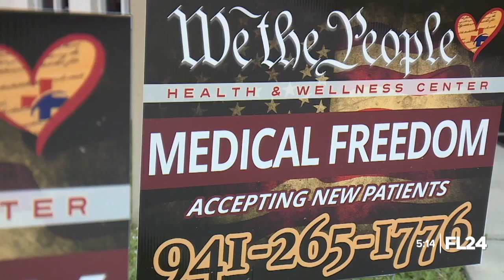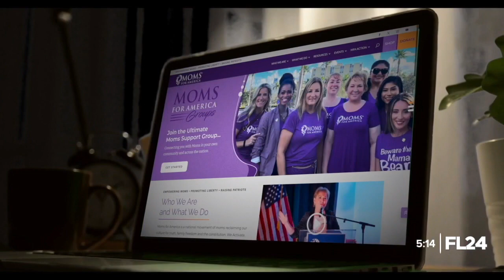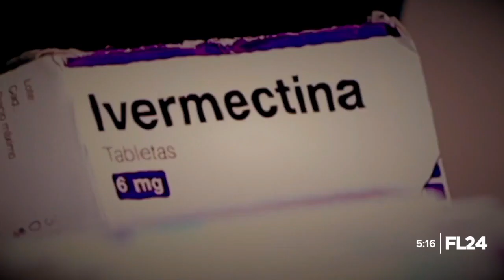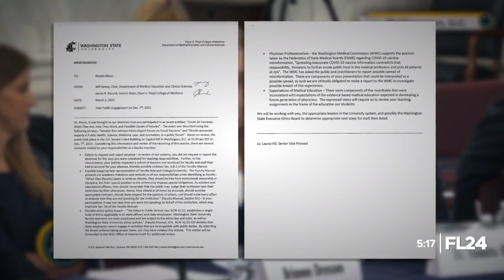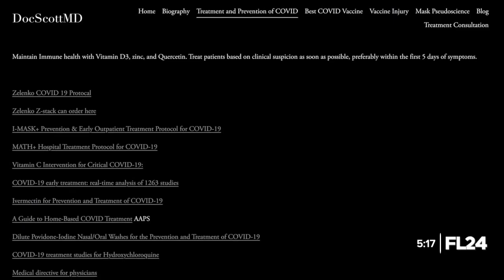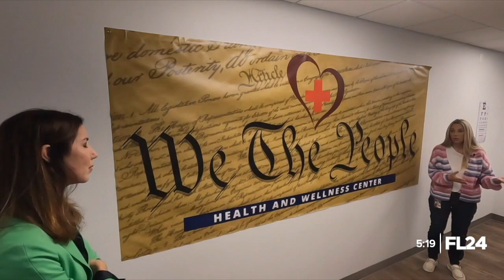'Freedom-based' health care clinic concerns mainstream medical community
A new "freedom-based" clinic opened in Venice, Florida, a few months ago.  Investigative Reporter Kaite LaGrone takes you inside and introduces you to its doctors who have lost jobs.